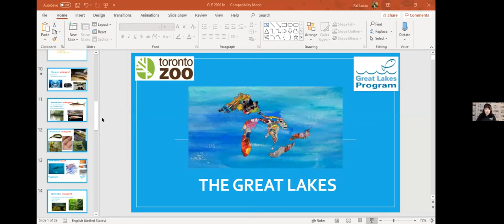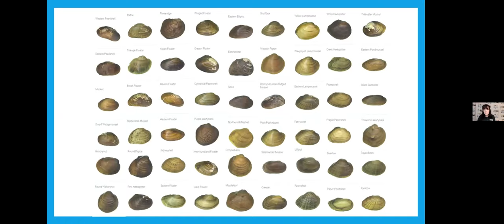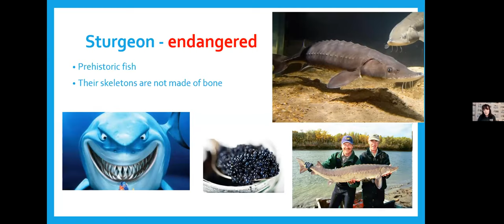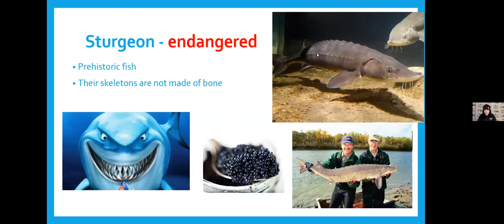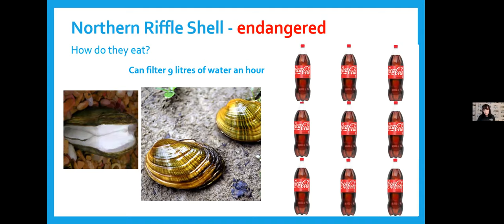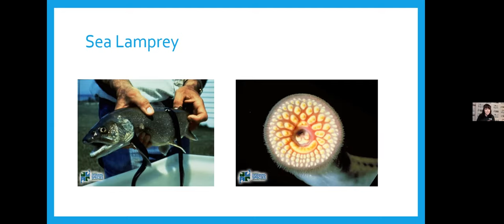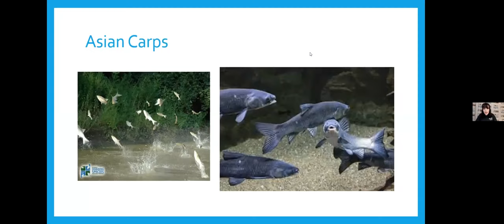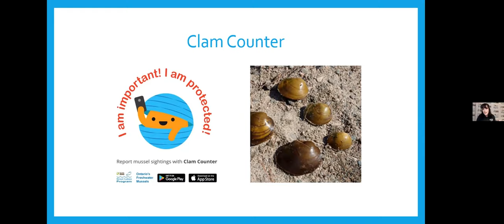Aquatic Species At Risk Webinar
Toronto Zoo Great Lakes Program teamed up with Green Goderich and Lake Huron Centre for Coastal Conservation to provide a free educational webinar on aquatic species at risk in the Great Lakes.